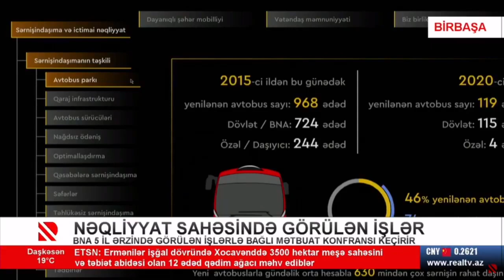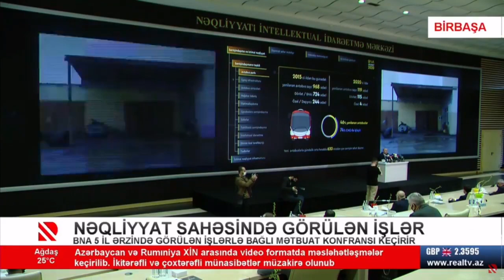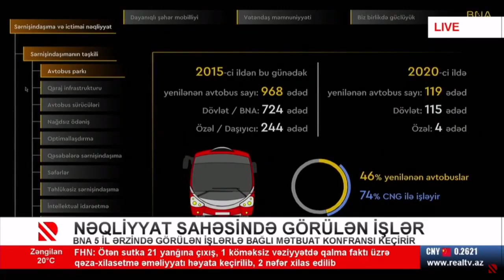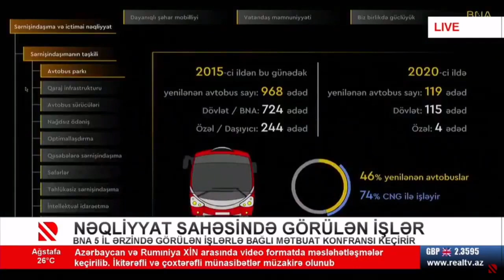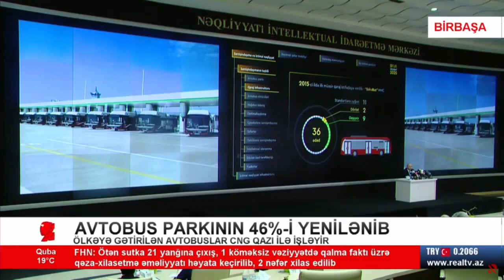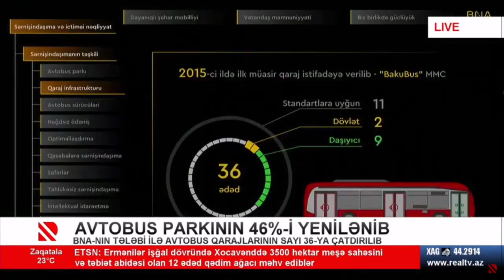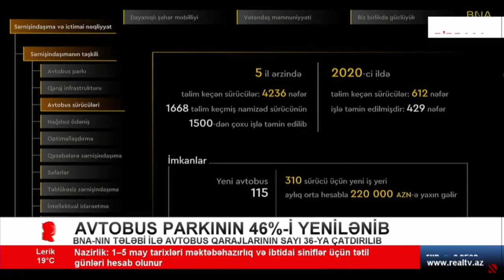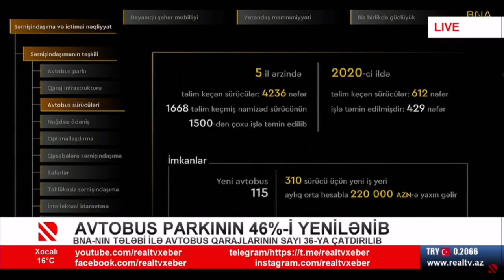Nəqliyyat sahəsində görülən işlər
BNA 5 il ərzində görülən işlərlə bağlı mətbuat konfransı keçirir